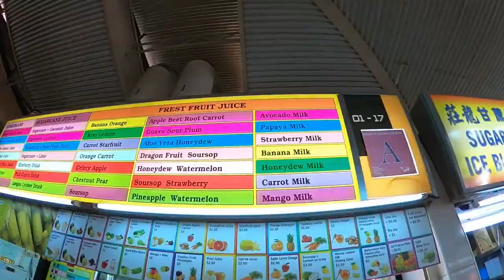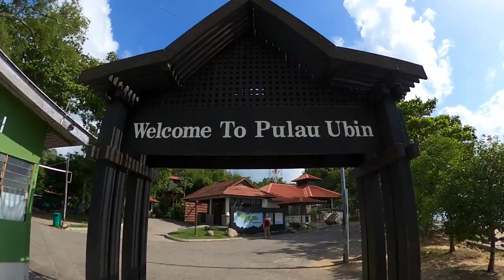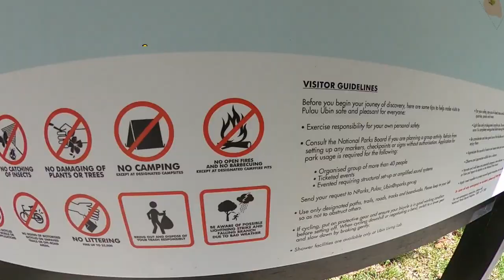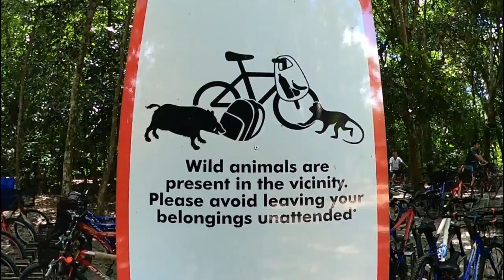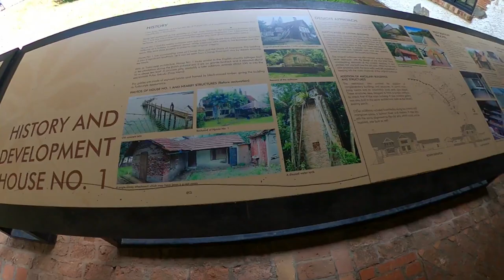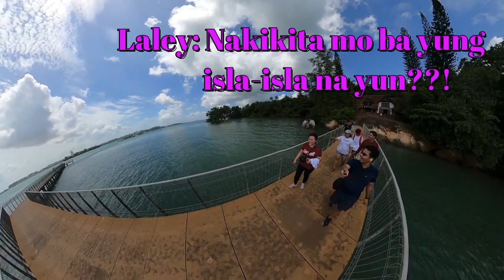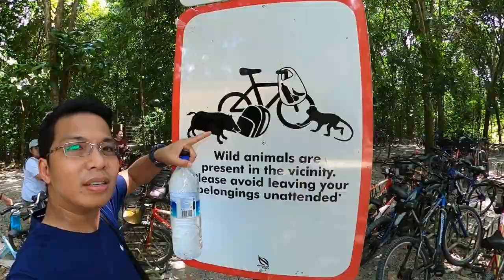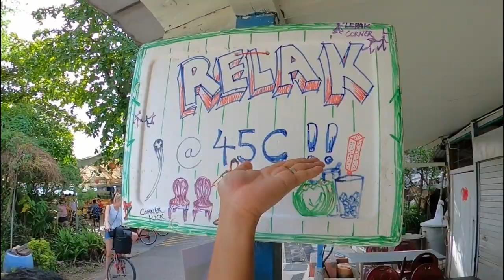Pulau Ubin Island Vlog | Singapore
Pulau Ubin is an island northeast of mainland Singapore. Cycle trails and footpaths criss-cross the hills, going past disused granite quarries and traditional kampongs (villages). Kingfishers and bulbul birds inhabit the tidal flats and mangroves of the Chek Jawa Wetlands.

Biking VERY GOOD ! ! !